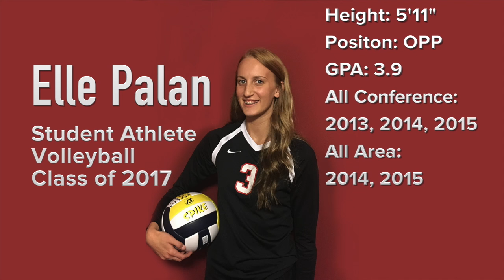Elle Palan Volleyball Recruitment Video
This video showcases the skills of Elle Palan, a student athlete who would like to play volleyball at the collegiate level. She graduates high school in 2017.

Category
Sports
License